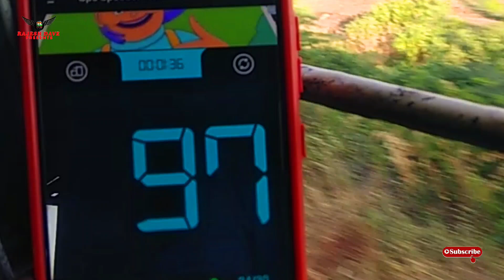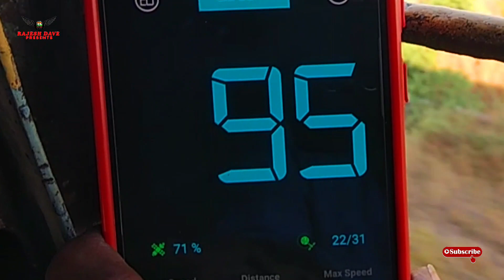09566 Bhavnagar terminus - Jetalsar junction passenger special at the highest speed.